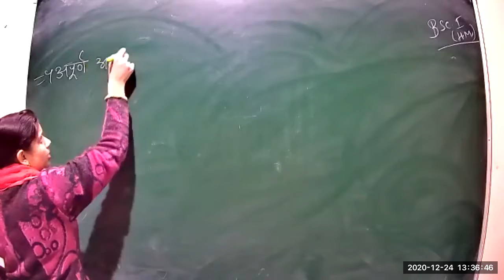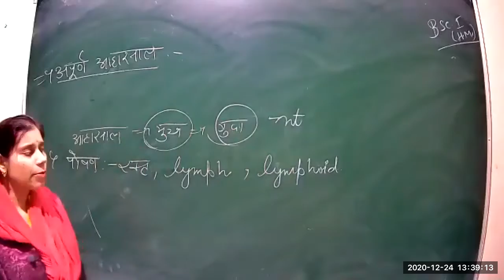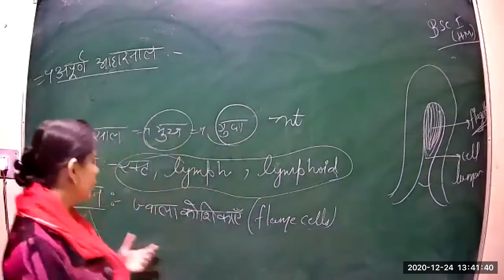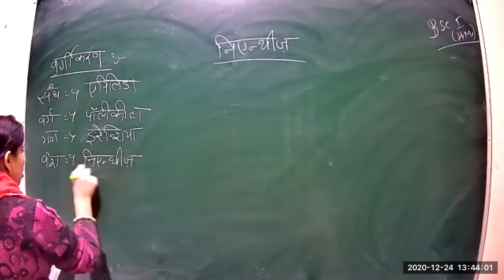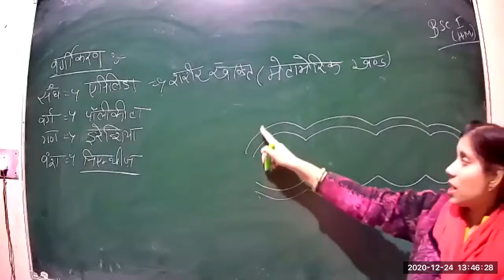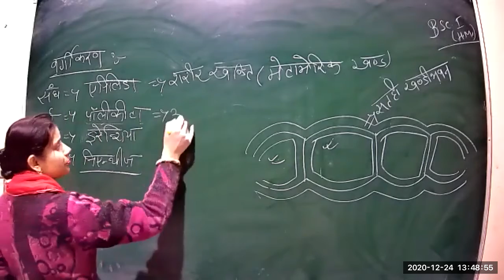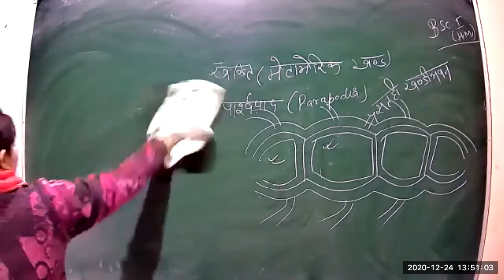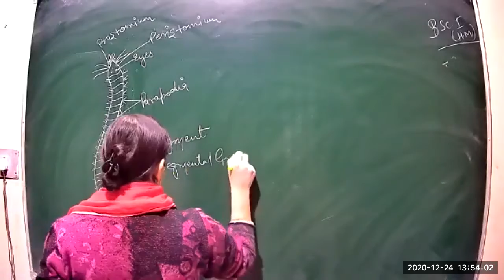Class 28 BSC 1st year Diversit of Animal & Evolutin h m p2 24 12 2020